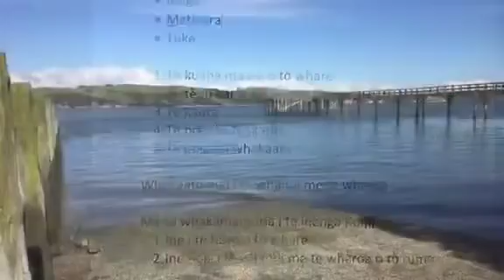Iti Kahurangi (Wāhanga 4)